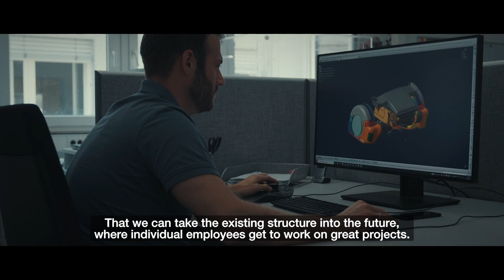HWA ESTABLISHED 1998 (with English subtitles)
Exactly 25 years ago, Hans Werner Aufrecht registered the company HWA in the commercial register and thus laid the foundation for a success story. The Affalterbach-based company is a leader in the sectors of motorsport, development, testing and production of high-performance cars and has impressively demonstrated this competence and its performance through numerous successes and projects. Furthermore, HWA is the most successful team in DTM history to date.